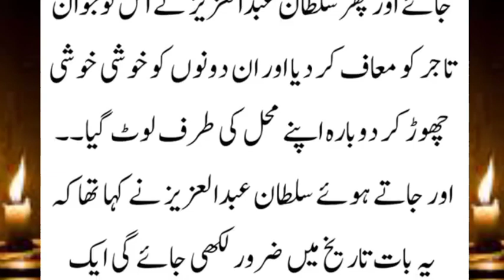A businessman's refusal to accept a girl as his wife and then the wisdom of Sultan Abdul Aziz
A businessman's refusal to accept a girl as his wife and then the wisdom of Sultan Abdul Aziz said Islamic studio

{. voice. said shoaib akhtar✓}

sultan abdul aziz awr kisan ki waqiah ki waqia
Islamic motivation story
Islamic motivation in urdo storyi
Islamic Sher
Kahani Hindi urdo
best Islamic shaire in urdo
shorts stories Islamic urdo